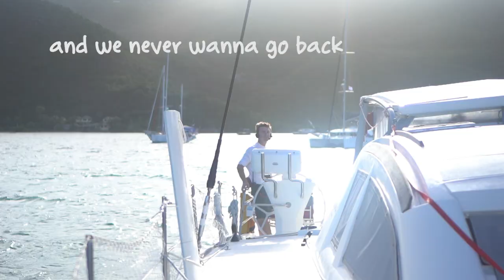Endless Playtime Trailer: Sailing the World with Kids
We are a family of 4 who turned our dream of living on a sailboat, and traveling full time, into reality.

We have been working hard at our dream jobs for over a decade and realized we were missing our kids grow up.  They really do grow too fast! Since we can't get time back, we changed our priorities to be a full time traveling family. We bought our dream sailboat and have started to sail the world!

Mom: Erin
Dad: Casey
Kids: Gunner, Age 4 & Paige, Age 2

Come aboard with us!